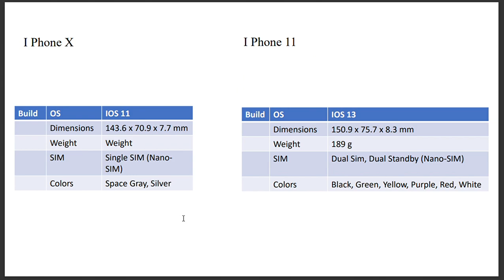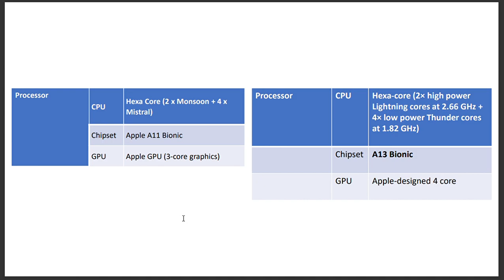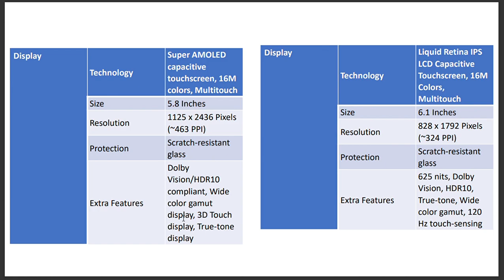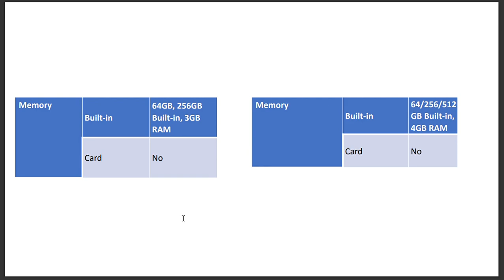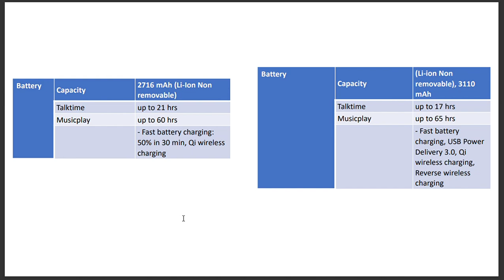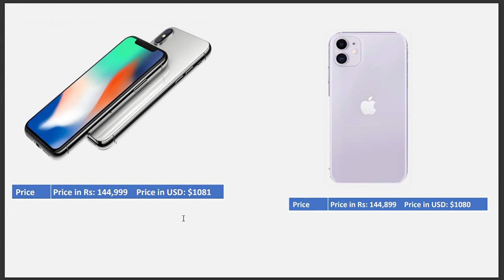IPhone X vs IPhone 11 Comparison Video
Hello Guys,
    This Video is a comparison video between IPhone X vs IPhone 11 and complete information of all the basic stuff that Apple provides and show to its users.